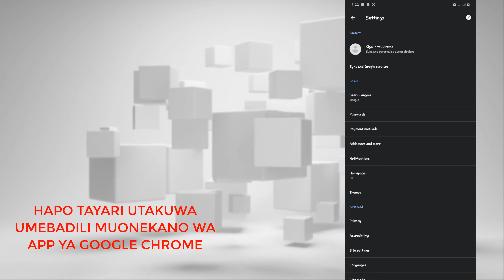Jinsi Ya Kubadili Muonekano Wa App Ya Google Chrome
Kufanya hivyo itasaidia kuokoa asilimia kadhaa za matumizi ya chaji katika betri ya simu yako hususani ni kwa wale wanaotumia simu zenye vioo vya teknolojia ya OLED na AMOLED.
      Kwa mfano simu nyingi za kampuni ya Samsung zinatumia Vioo vya teknolojia ya AMOLED na Kwa simu kama za Iphone, LG, Huawei hizi zinatumia vioo vya teknolojia ya OLED

Jiunge Nasi Kupitia ;-